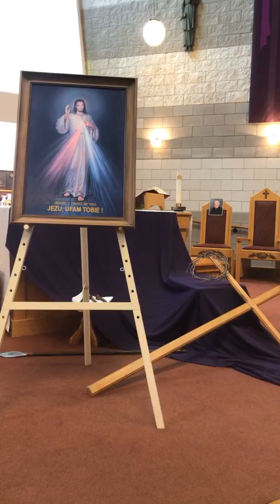Divine Mercy Chaplet - Friday March 20 @ 3:00pm